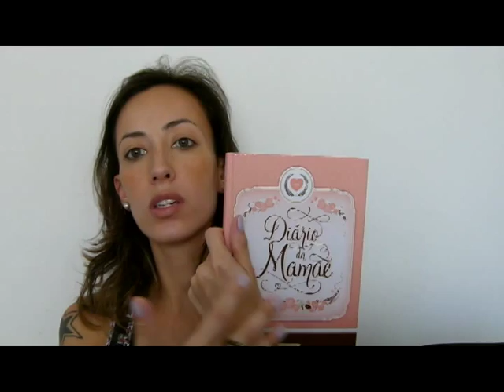Dicas de Enxoval | Maternidade - Karinne Ribeiro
Produtos mostrados no video...

Mala grande Sestini - Loja Unika (malas de viajem)

Diario da Mamae - Tilibra (Papelarias)